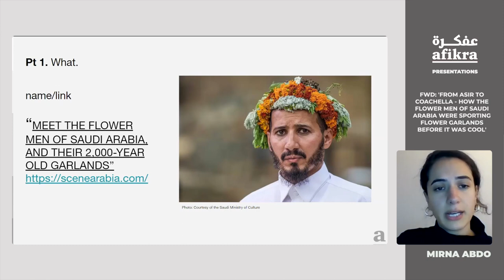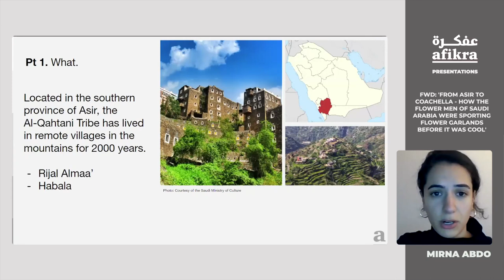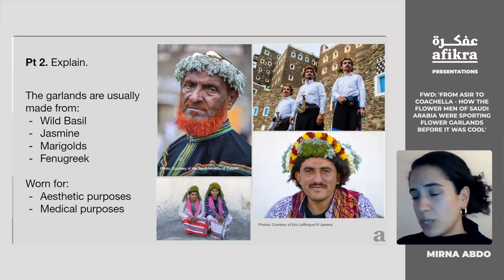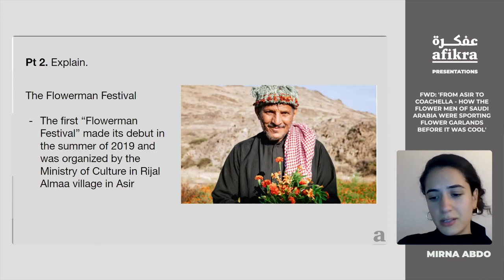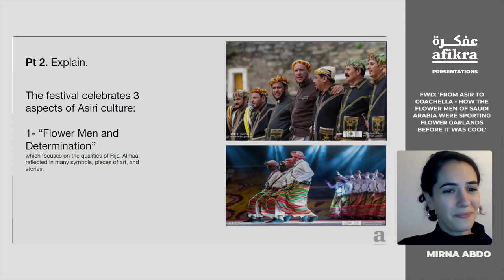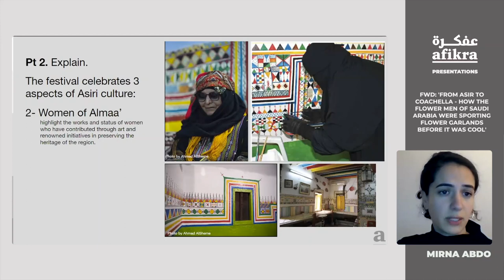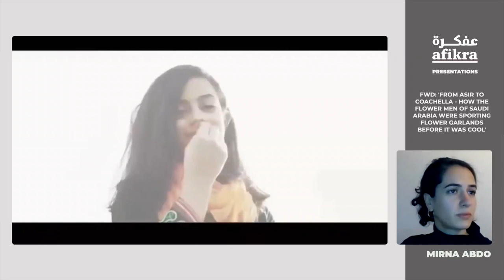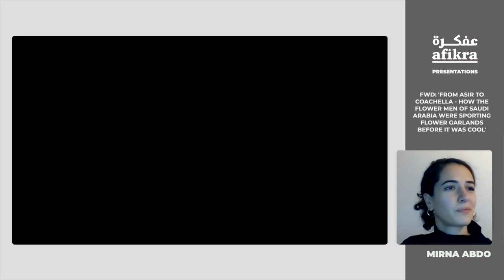FWD: "Meet the Flower Men of Saudi Arabia & their 2,000-Year-Old Garlands" [Community Presentation]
In this afikra FWD, Mirna Abdo forwards the article "Meet the Flower Men of Saudi Arabia, and their 2,000-Year-Old Garlands" from Scene Arabia Mirna discusses the life of the tribe in which men wore flower crowns and talks about their style.

Note: Mirna is not an expert on this subject but is sharing information in the hopes of spurring interest in the subject.